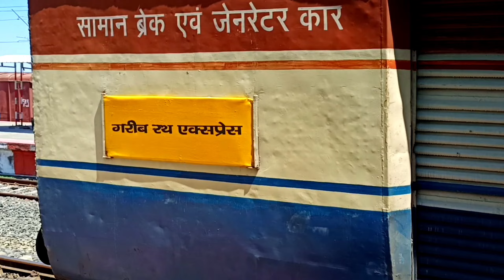रेल बजट में जयनगर को मिली नई ट्रैन वाया दरभंगा प्रधानमंत्री द्वारा उद्घाटन Jaynagar Got New Train